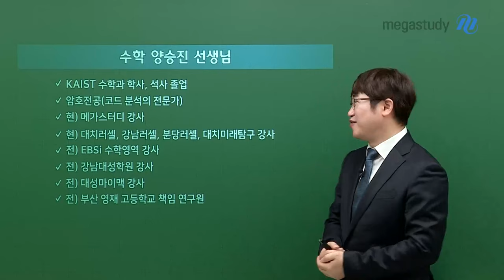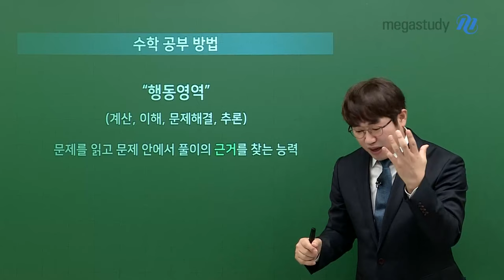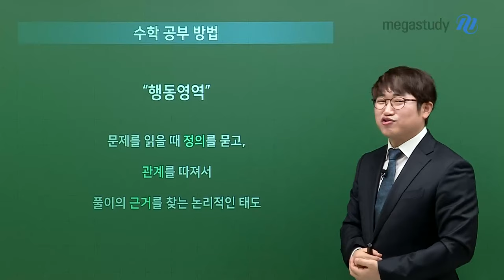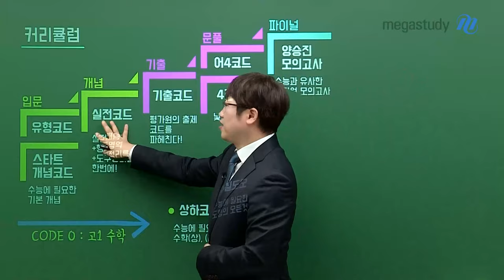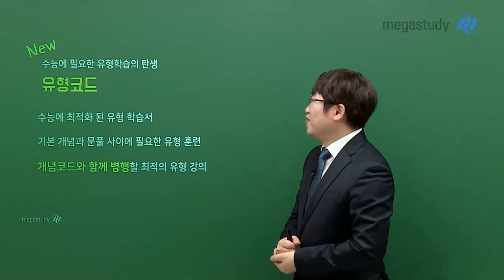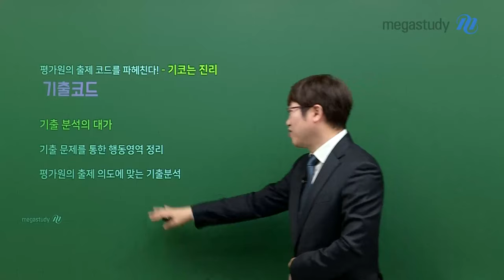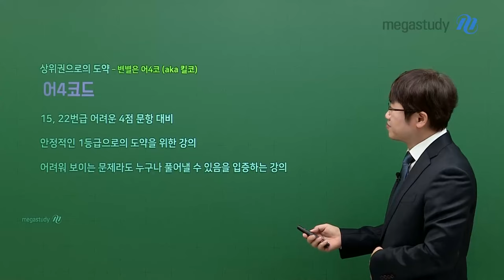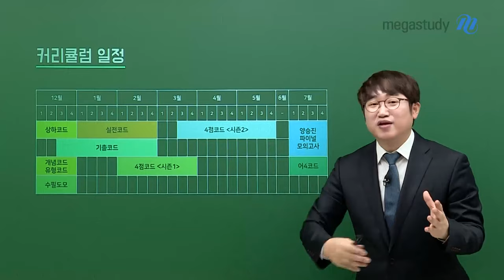[메가스터디] 수학 양승진쌤 - 2025 수능수학 대비 양승진 커리큘럼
문제를 읽는 태도를 고쳐주는
양승진 선생님!

수능 수학 1등급이 목표라면
양승진 선생님과 함께 START ꒰◍•ᴗ•◍꒱//

[기초]
NEW CODE 0: 상하코드
CODE 0: 수필도모 (수능에 필요한 도형의 모든것)
무너진 기초를 세우는 수학 (상), (하)
수능에 필요한 개념을 정리할 수 있는 컴팩트한 강의

[입문]
CODE 0.5: 스타트 개념코드
교육과정에 맞는 교과서 내용영역에 충실한 강의
필수예제와 기본, 표준문제로 행동영역 익히기
NEW CODE 0.5: 유형코드
수능에 Fit된 유형 학습서
개념코드와 함께 병행하면 좋은 유형 강의 탄생!

[개념]
CODE 1: 실전코드
기본 개념을 수능에 최적화 시키는 실전 개념 강의
알고 있는 개념을 행동영역에 따른 실전적인 개념으로 탑재

[기출]
CODE 2: 기출코드
기출분석의 대가, 기출 문제를 통한 행동영역 정
평가원의 출제 의도에 맞는 기출분석

[문풀]
CODE 3: 4점코드
9~14, 20,21번급 문항에 대비하는 4점 문제 훈련 강의
N제 문제풀이의 시작, 바로 이 강의!
CODE 3: 어4코드
15, 22번급 변별력 문항에 대비하는 문제 훈련 강의
안정적인 1등급으로의 도약을 위한 선택

[파이널]
CODE 4: 양승진 모의고사
다양한 상황에 노출, 수능에서 벌어질 상황에 대비
수능 실전연습 + 실수코드 + 낯선 4점 문항 대비

양승진 선생님과 지금부터 수능 수학을
함께 시작하세요〉〉